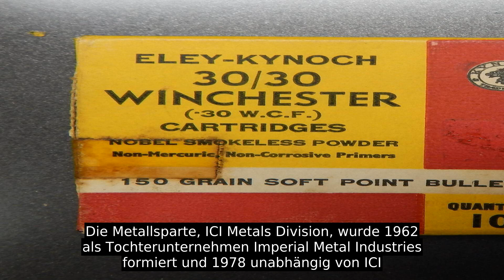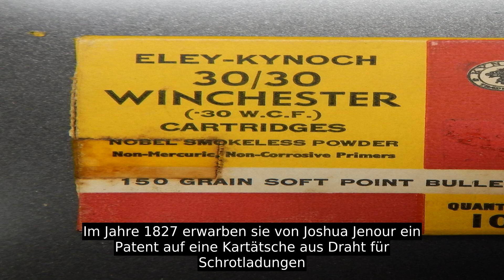Eley Brothers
Die Eleys waren eine Familie von Silberschmieden, ursprünglich aus Derbyshire, die in London eine gewisse Bekanntheit erreichten